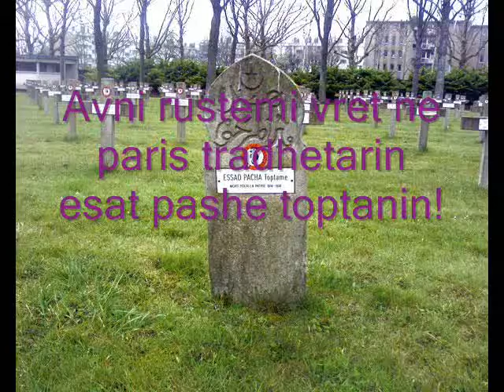esat pashe toptani avni rustemi